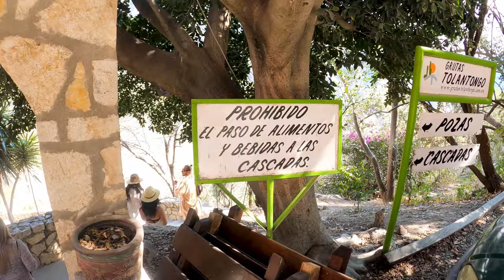Grutas de Tolantongo MEXICO! | Worth it? | Mexico City Day Trip Guide | Hidalgo, MX Travel Vlog 2022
Travel Vlog #102 | Grutas de Tolantongo, Mexico (Hidalgo, Mexico)

Today we are back in Mexico City and heading on a day trip! We set out early in the morning to head to a still somewhat hidden area - Grutas de Tolantongo in Hidalgo! These are hot baths naturally heated from the earth by a nearby (dormant) volcano. The area has been built up with pools, restaurants, and hotels, and this is the perfect Mexico City day trip!
We started out by seeing the sunrise and visiting a breakfast stop on the side of the road. We had some delicious quesadillas with chicken and mole!.
Our guide was one of the best parts of this day trip to Tolantongo hot springs, and he knew all of the best spots. Our first special stop was a scenic viewpoint to appreciate the mountains of Hidalgo. After our car (and ourselves) were sanitized, we were in!
From there, we first visited a tunnel with water coming out of every crevice. It was warm and felt amazing since it was cooler outside! Mexico is known in tourism as being a warm weather destination, but this area of Mexico is quite cool out, since it's in the mountains at a higher elevation. Coming out of the warm tunnel into the cold air was quite a shock!
After a freezing (but fun) walk across a suspension bridge, we finally headed to the hot spring pools! There are so many different pools and levels, you could spend hours exploring the whole area, but sadly we didn't have that much time. We chose first to visit a pool with a direct view of the mountains, which was beautiful, and then we headed to a higher pool. The higher the pool, the warmer the water. We sat up at the top for a while and enjoyed the BEAUTIFUL scenery.
After we were done at the pools we headed to the tunnels and cave! The way the entrance to the cave looks is one of the most unique things we've ever seen. The cave and tunnel have some of the warmest water since they're the highest up! For lunch, we visited the onsite restaurant. They had traditional Mexican dishes and everything was delicious. To end our time at Grutas de Tolantongo, we headed to the river as our last stop. Our gopro died shortly after getting in the water, but we recommend the river for sure!

Chapters (click to skip)
00:00 - Intro
00:36 - Roadside Breakfast Stop
01:24 - Road to Grutas de Tolantongo
01:34 - Entering the park
02:13 - First views of the hot springs
02:58 - The first tunnel
03:13 - The Hanging Bridge
03:53 - Finally the first pool!
04:26 - Second Pool
04:54 - Honest thoughts about Grutas de Tolantongo
05:40 - Visiting the second cave and tunnel
08:25 - On-site Restaurant

Book HERE for our awesome guide!
We're Ashley & Christian, a mid-20’s couple on a mission to see every country - with no time limit.
We'll be uploading the vlogs from our trips over the past year as well as new vlogs, FAQs about frequent travel, packing videos, how to plan your own trips, etc.
While we currently work full-time jobs to support our passion, we will be working towards a year of FULL-TIME travel in the future!